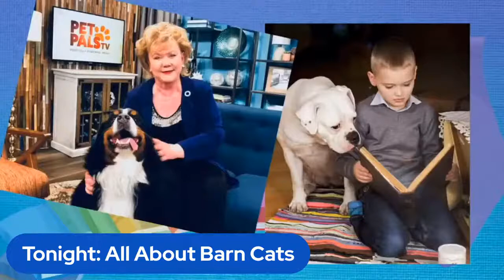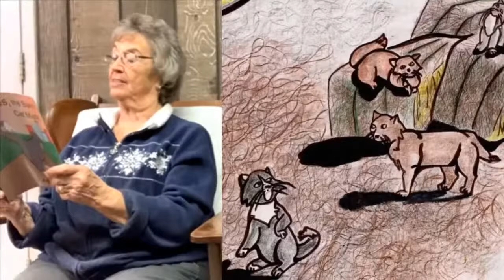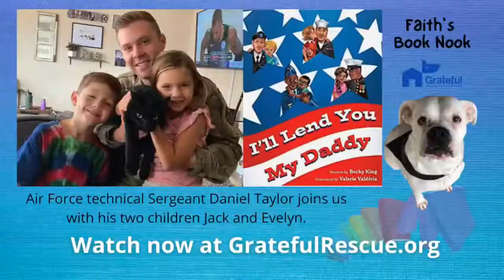Barn Cats on Sunday Book Nook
Learn all about barn cats and keeping outdoor cats safe!   Barb Rudicel reads the book, "Rattles, The Barn Cat Misfit".